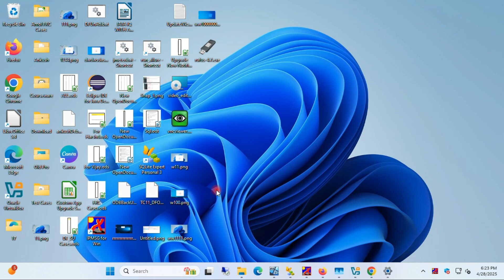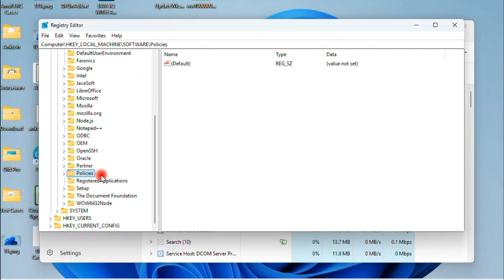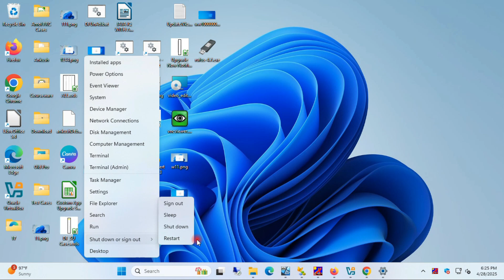How To Fix Error 0x80070659 this installation is forbidden by system policy Microsoft Visual C++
Your Quires:
0x80070659,0x80070659 This installation is forbidden by system policy
This installation is forbidden by system policy
Installation is forbidden by system
The installation is forbidden by system policy contact your system administrator
microsoft visual c++ setup failed
usb the installation of this device is forbidden by system policy contact your system administrator
how to fix this installation is forbidden by system policy